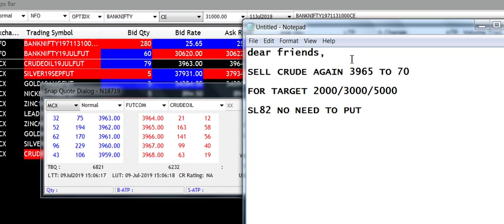SELL CRUDE 9JULY|McxFreeCommoditytips| 4More Earnings U Can